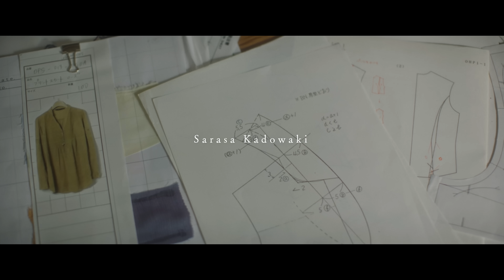門脇更紗 「私にして」 Music Video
門脇更紗、2022.6.1 Release、Digital Single「私にして」、Music Video（Full Size）公開

作詞：橋口洋平（wacci）
作曲：門脇更紗
編曲：石崎光

【Music Video】
監督：松本花奈

出演：浅川梨奈／宮田秀道

撮影：小山麻美
撮影アシスタント：坂本和久
照明：飯田紗希
照明アシスタント：村上有紗、宝満千紘
美術：石崎祥子(THINGS.)
美術アシスタント：飛田富佑人、佐々木汐里
デザイン画：谷澤珠央
スタイリスト：牧野優志
ヘアメイク：谷口里奈
ヘアメイクアシスタント：都筑莉佳子
キャスティング：舞木ひと美
特殊効果：柳井拓人

編集：柿原未奈
カラリスト：伊藤創太

監督助手：小笹竜馬
制作チーフ：玉木南美
制作助手：梅田麻美、渡邊翔太
プロデューサー：近藤志保(Limitmaker film)
プロダクション：Limitmaker film